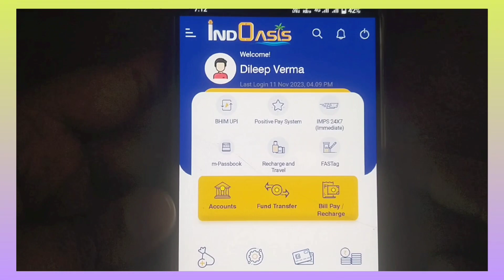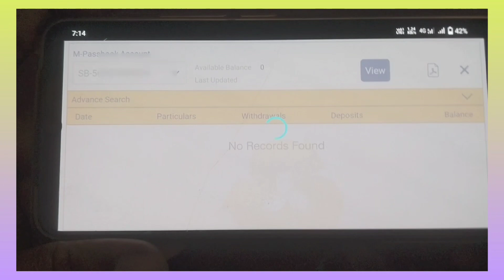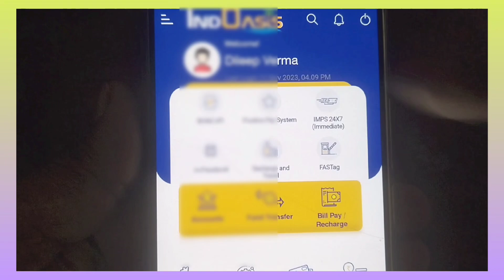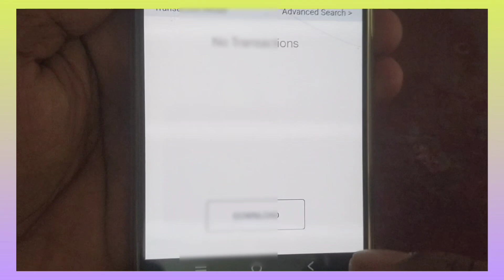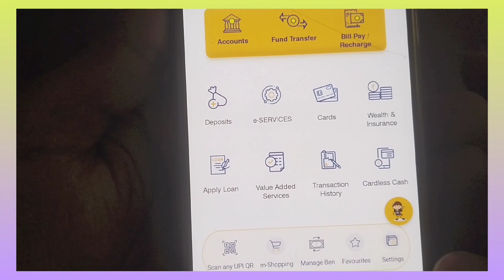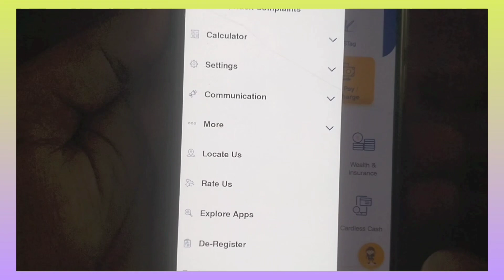Indoasis app indian bank kaise use kare 2023 | indian bank mobile banking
Hi Friends
is video me ham aapko Indoasis app Indian Bank kaise use karenge,kaise account statement check kare payenge kaise balance check kare payenge step by step batane wale hai, agar video pasand aaye to like kar de channel par pahli baar visit kiye hai to channel ko sabscribe karke bell 🔔 icon jarur daba de

Dileep Verma
From Sitapur Up